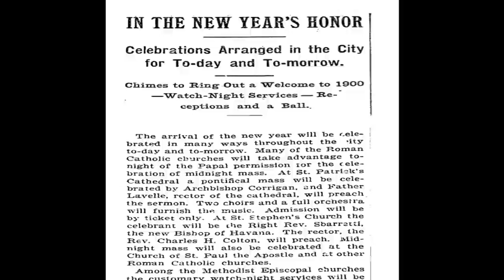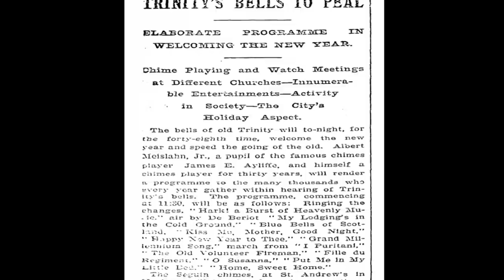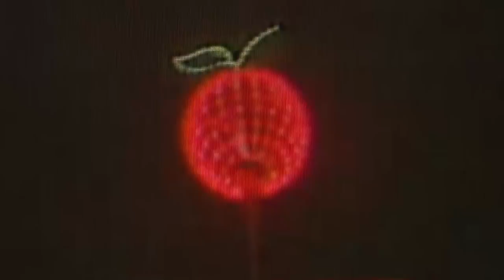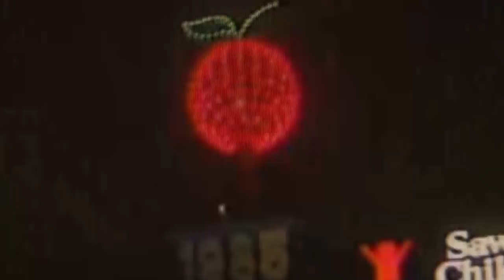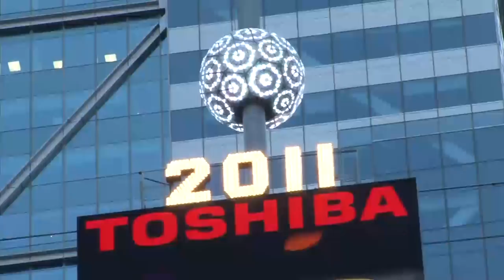The History of the Times Square Ball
Video credit: Countdown Entertainment